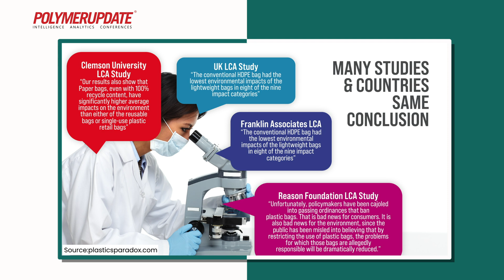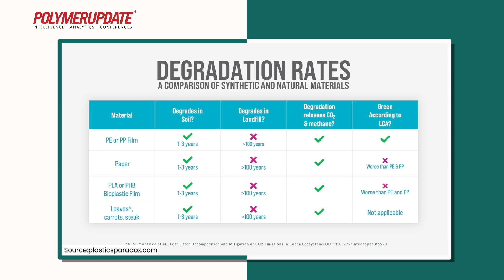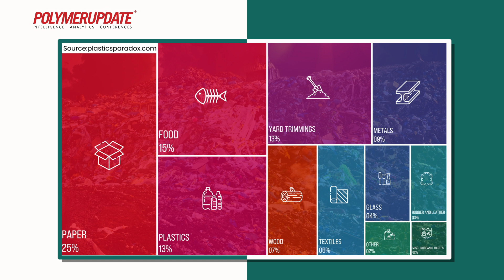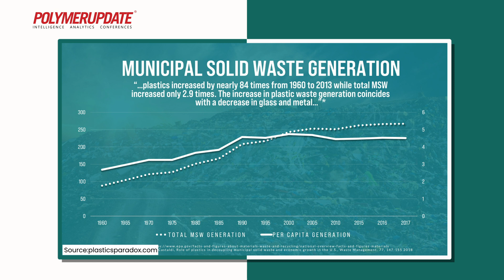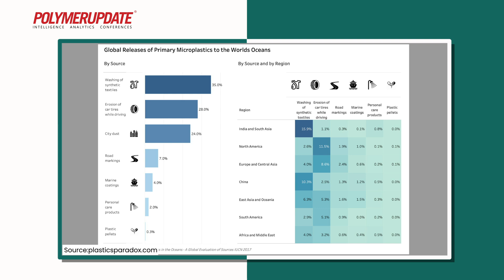Plastics: Beyond the Myths | An Exclusive Interview with Scientist Dr. Chris DeArmitt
Dr. DeArmitt, a distinguished figure in the field of polymer chemistry, shares his profound insights, innovative perspectives, and invaluable experiences. From the latest advancements in polymer technology to the challenges and opportunities shaping the industry's future, this conversation promises to enlighten and inspire professionals and enthusiasts alike. Join us as we uncover the fascinating nuances of polymer science with Dr. Chris DeArmitt, a true luminary in the realm of materials innovation.